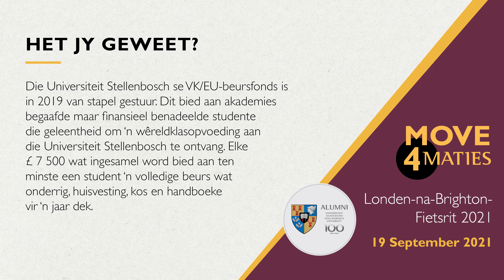Londen-na-Brighton: Ondersteun prof Wim de Villiers en sy span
Op Sondag 19 September 2021, neem prof Wim de Villiers, rektor en visekanselier van die Universiteit Stellenbosch en sy span deel aan die Londen-na-Brighton-fietsrit om fondse in te samel vir akademies begaafde dog finansieel benadeelde Matie-studente. Jy kan enige lid van sy span ondersteun, aangesien hulle die geld insamel om ten minste een student se volle studiekoste vir 2022 te dek. Jy kan jou skenking op die Virgin Money Giving-skarebefondsingsplatform maak.